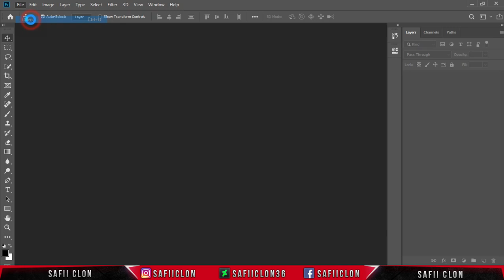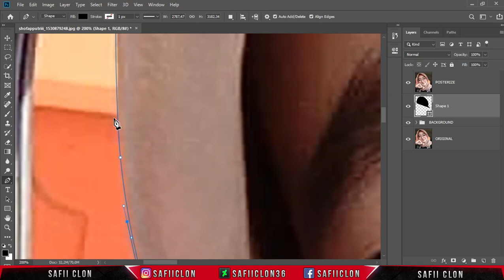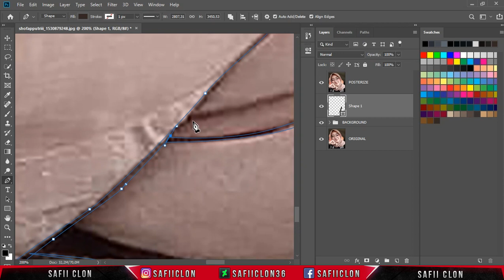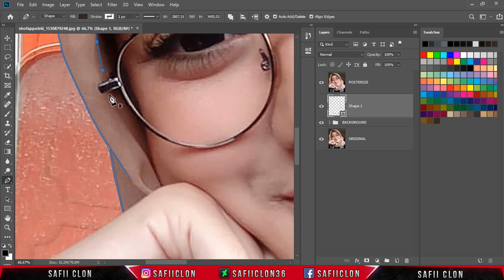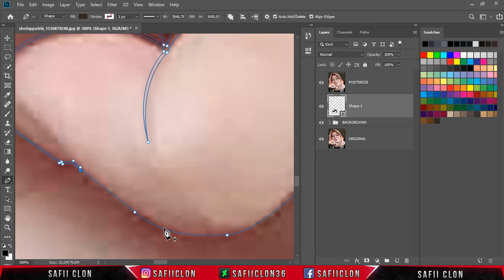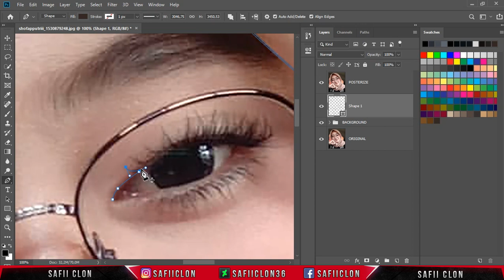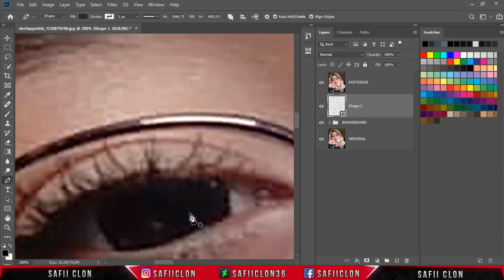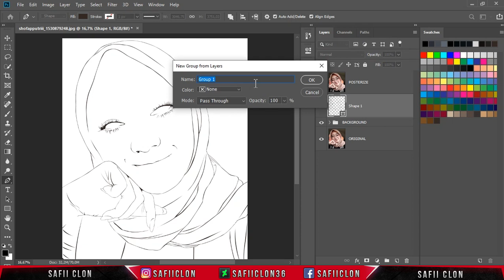[ Photoshop tutorial ] Vector Vexel Hijab - Part 1 LINE ART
Hello everyone,

Software Using :
Bandicam